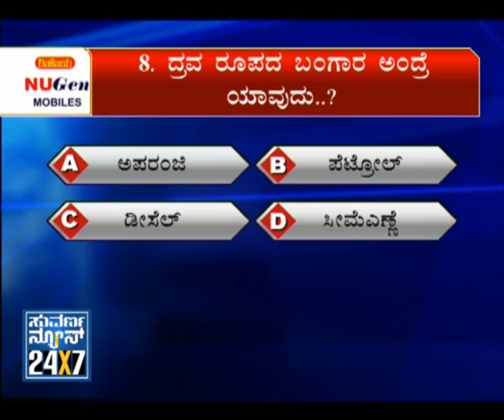Seg 2 - Luckpathi Gameshow - 12 Feb 12 - Suvarna News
- 12 February 2012 - LUCKPATHI GAME SHOW.

Anchor: Pratima Bhat
Program Producer: Yogesh Shanubhoganahalli